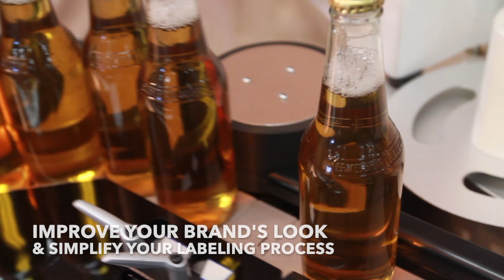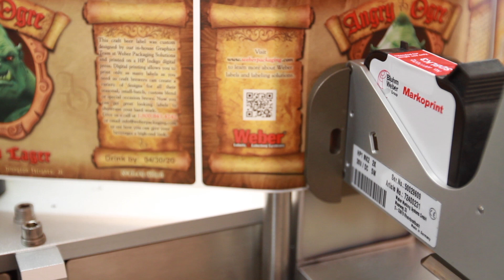Craft Beer Labeling Solutions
Weber specializes in the all three important areas of craft beer packaging:

Great looking Pressure-Sensitive Labels
Reliable high or low speed Label Applicators
Ink Jet Printers for date and lot coding
With our 80+ years of experience in the labeling business, we're uniquely prepared to help you grow your brand with the right packaging materials and equipment. Our labeling customers range from small start ups to fortune 500 brands. And we are looking to help craft beer companies improve their brand.